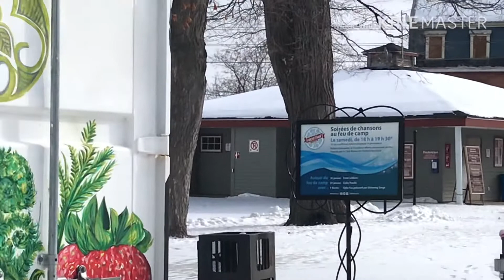มันคืออะไร? มันคือเมืองเก่าแก่ของประเทศคานาดา/เมืองเฟคเดอริคต้อน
วันนี้เข้าเมือง.